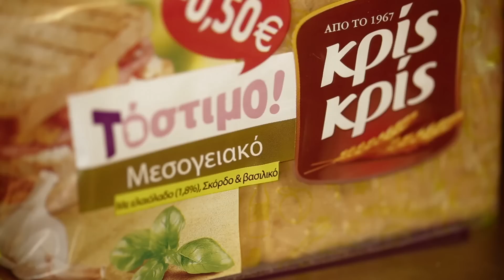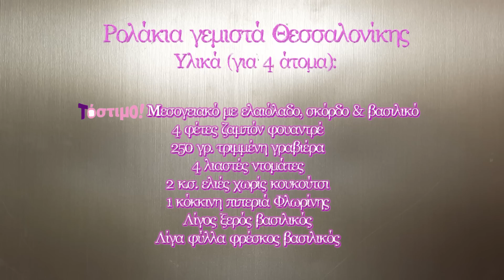Βασίλης Καλλίδης - Τόστιμος Κόσμος - Ιανουάριος: Ρολάκια γεμιστά Θεσσαλονίκης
Ο Βασίλης Καλλίδης με τον "Τόστιμο Κόσμο" μας μαγειρεύει μια συνταγή εμπνευσμένη από τις γεύσεις του Κρις Κρις "Τόστιμο!", χρησιμοποιώντας υλικά τόσο από τοπικές κουζίνες περιοχών της Ελλάδας, όσο και απ' τον υπόλοιπο κόσμο. Πρώτη συνταγή στη σειρά "Τόστιμος Κόσμος": Ρολάκια γεμιστά Θεσσαλονίκης.